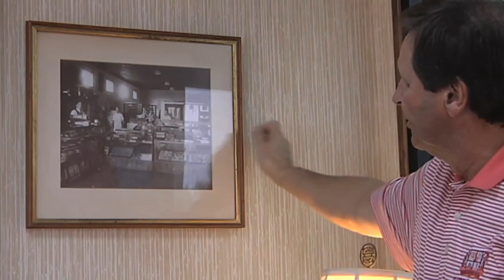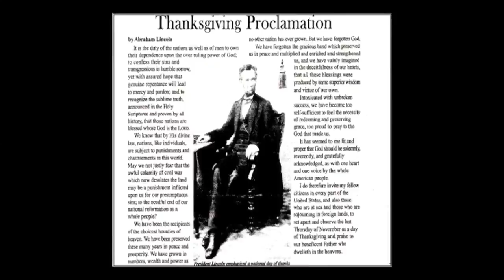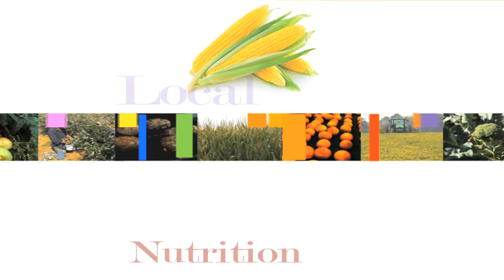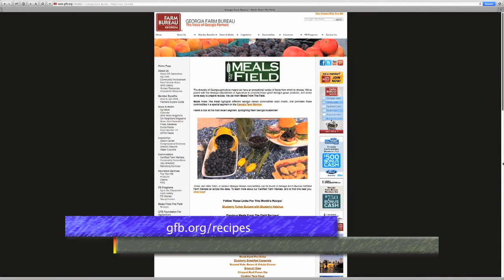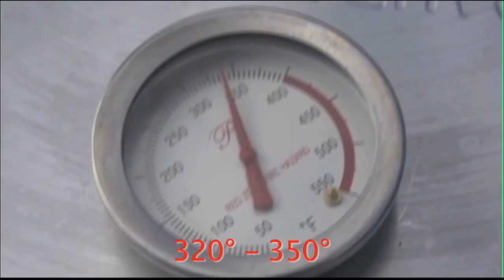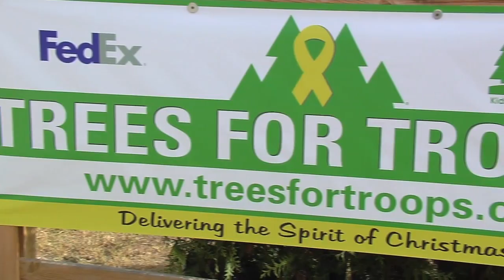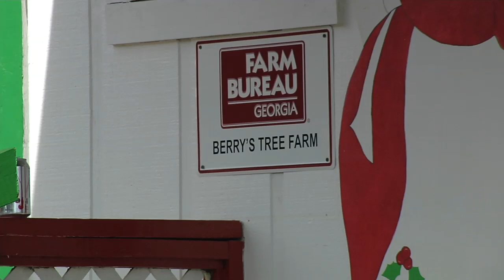Georgia Farm Monitor - November 19, 2016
This week's episode of the Georgia Farm Monitor is all about the Holidays.  We've got some great Thanksgiving meal make-ahead recipes; we're learning about those world-famous Claxton fruitcakes; we see how farmers are helping Georgia's food banks feed those in need during the holiday season; and we're looking at how the state's Christmas Tree growers are prepared for the oncoming rush.